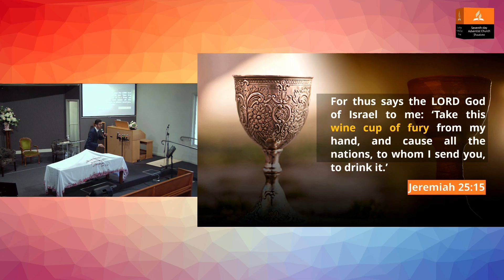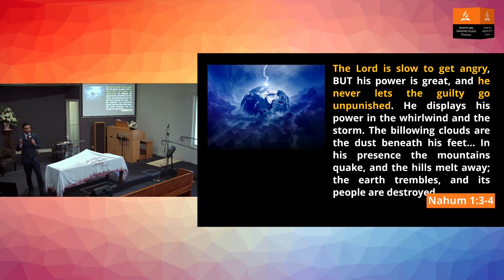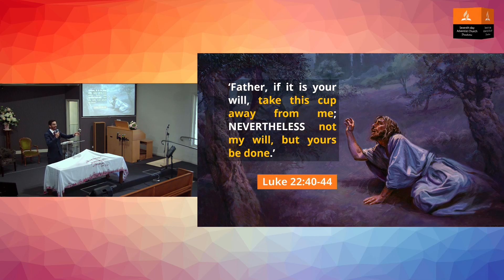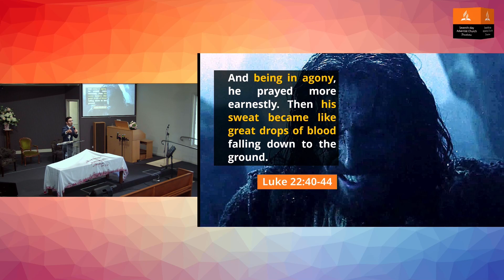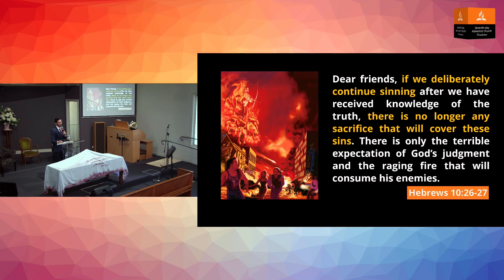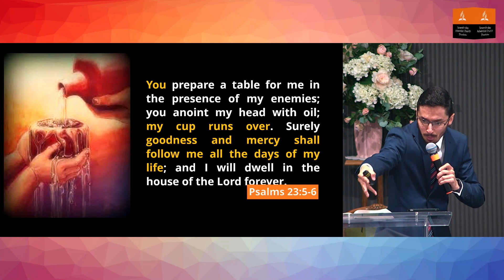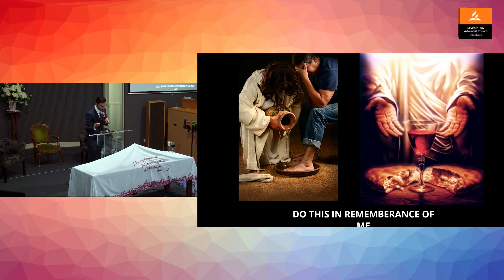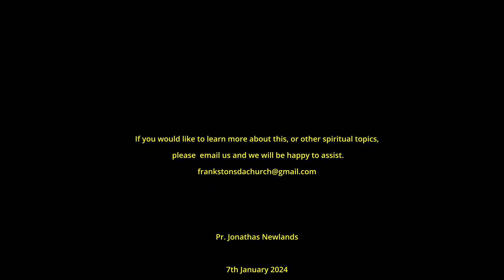Communion Service - Pr. Jonathas Newlands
Father, if you are willing, take this cup from me; yet not my will, but yours be done  Luke: 22:42